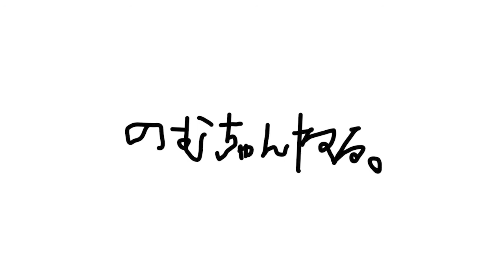女ばっか狙うの卑怯だぞ！！！【ゲーム実況】【バイオハザードリベレーションズ】 #11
お疲れ様です、のむです。
恋愛ゲーム、ホラーゲーム、RPGを中心にゲーム実況していきます！
今回プレイするのは、｢バイオハザードリベレーションズ｣
ホラーゲーム、FPSド初心者プレイ注意⚠️
上手いゲーム見たい方は見ない方がええかも。
ド下手具合を楽しむのがオススメ！
超絶面白ゲーム実況投稿中。
きょうも楽しくゲーム実況していきたいと思います。作業用BGMにもどうぞ。

▪️SNS

YUKi@SweetDay(@sweet_day_7110) • Instagram写真と動画